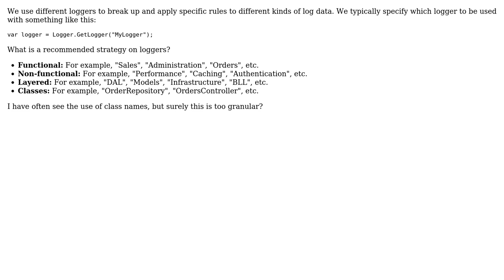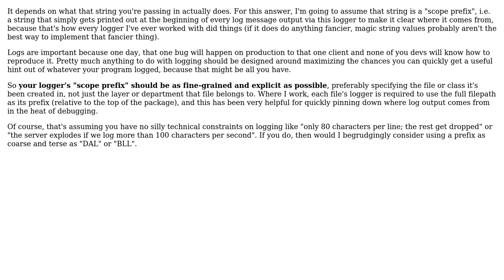Software Engineering: Loggers - Functional, non-functional or layered?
With thanks & praise to God, and with thanks to the many people who have made this project possible! | Content (except music & images) licensed under CC BY-SA | Music | Images & others | With thanks to user Ixrec user Dave New and the Stack Exchange Network Trademarks are property of their respective owners. You are responsible for your own actions.